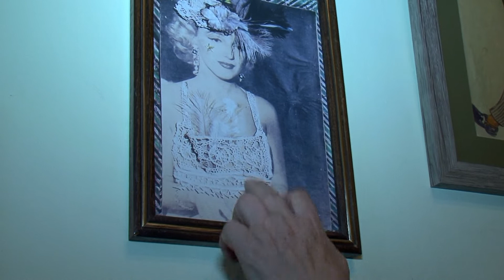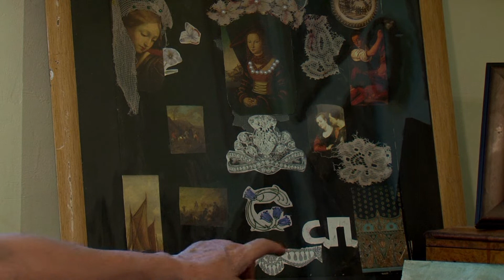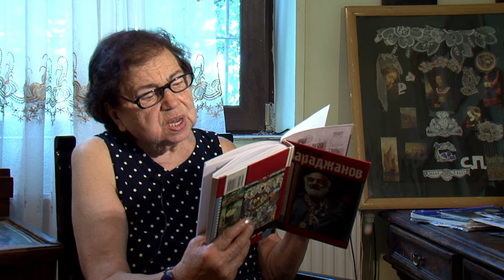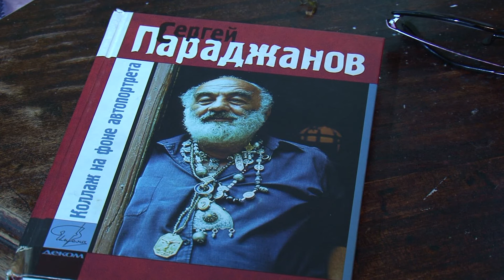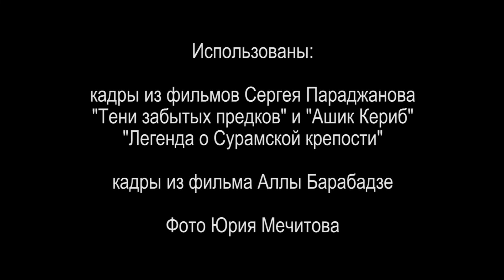დოკუმენტური ფილმი „ნელი დოლიძე სერგოფარაჯანოვზე“ (მესამე ნაწილი)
Документальный фильм "Нелли Долидзе о Сергее Параджанове" (Третья Часть)
Из серии "Беседы о Параджанове"
Автор Хосе Маджинере
ავტორი ხოსე მაჯინერე
სერიიდან „საუბრები ფარაჯანოვზე“ 2022